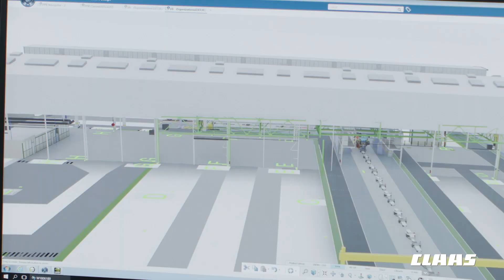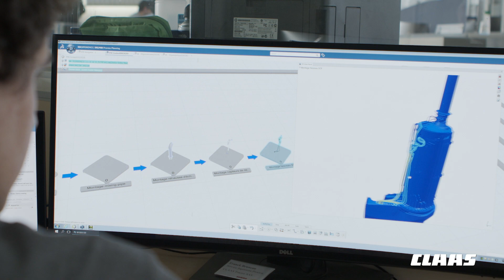CLAAS Tractor - Building first-time right | Dassault Systèmes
CLAAS Tractor modeled the Axion 900 Terra Tractor at the same time as the new assembly line thanks to the 3DEXPERIENCE platform. 3DEXPERIENCE enabled to validate everything in 3D, go directly to pre-series on the new operational assembly line, and build the new tractor first-time right.